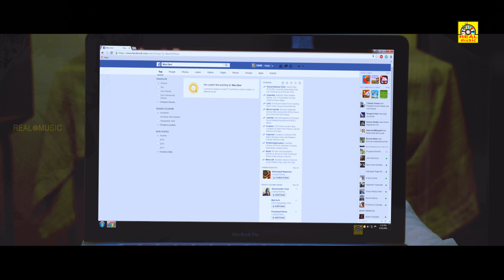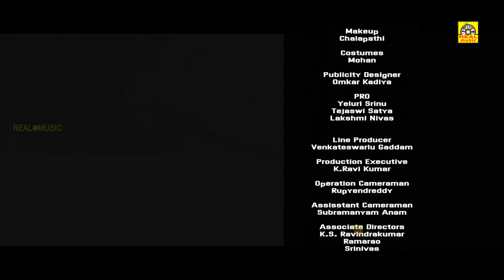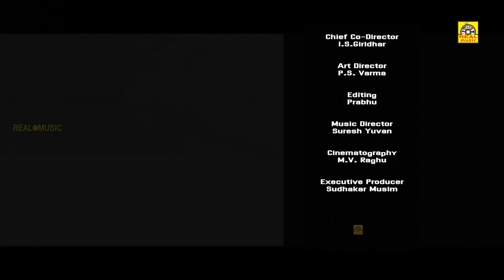மிஸ் பண்ணாம இந்த வீடியோவை கடைசிவரை பாருங்கள் | 4K | லச்சு , Lacchi Part 11 Tamil | Jayathi, Tejdilip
Movie - Lachu Tamil Dubbed Version Part - 11 (Lacchi Telugu Movie)
Star Cast - Jayathi, Tejdilip, Tejaswini
Music Composed - Suresh Yuvan
Director - Eeswar